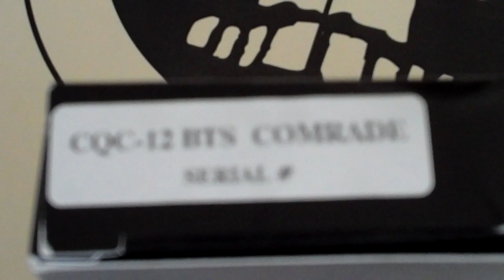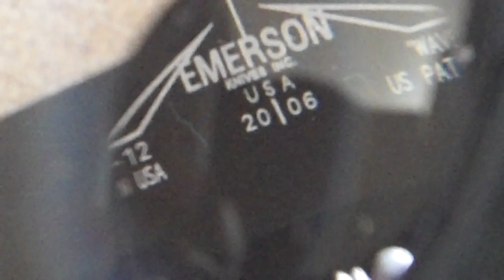EMERSON KNIVES CQC-12 Comrade Military Folder...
Song:  "Soviet National Anthem" by the Russian Red Army Choir

Emerson Knives CQC-12...

Blade Length: 3.90 in.
Blade Thickness: .125 in.
Hardness: 57-59 RC
Lock: .125 Titanium Frame Lock
Weight: 4.6

Handles: Titanium and Black G-10 epoxy / glass laminate
Blade: 154 CM Premium Blade Steel
Finish: Black or Silver
Grind: Conventional V Ground

MSRP:  $453.95

This is an Abrams Tank with sharp edges. The knife features a double V grind and the signature AK-47 clip. The handle has the look and feel of the original bayonet and is built for the most extreme use.

We offer two versions. Both versions have a rock solid .125 inch thick integral lock. One has a top handle of .125 inch checkered G-10 and the other has a top handle of .125 inch titanium - making it one of the strongest folding knives ever produced.

This knife was bred for combat and excels in any environment or theatre of operations on this planet. You will not find a tougher, stronger cutting tool than this one - The Comrade Military Folder.

Ernest R. Emerson (born March 7, 1955) is an American custom knifemaker, martial artist, and edged-weapons expert. Originally an engineer and machinist in the aerospace industry, Emerson became a knifemaker known for making decorative knives but later became better known for his combat knives, eventually founding a production company to mass-produce his designs, and popularizing a style of knife known as the Tactical-folder.

Emerson's knives have been displayed as museum pieces, designed for use by Navy SEALs, and used by NASA in outer space. They have also been featured in films and novels, furthering their popularity with collectors.